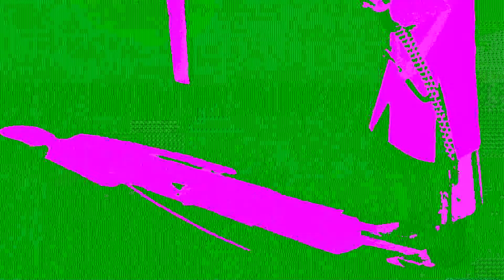Anand Karaj , Inderjit Singh + jaganjot Kaur | Gurpreet Singh Photography | BATALA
This is the cinematic highlight  of Inderjit Singh + jaganjot Kaur shoot by Gurpreet singh Photography